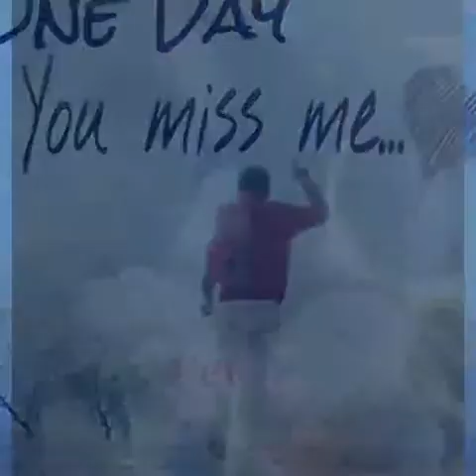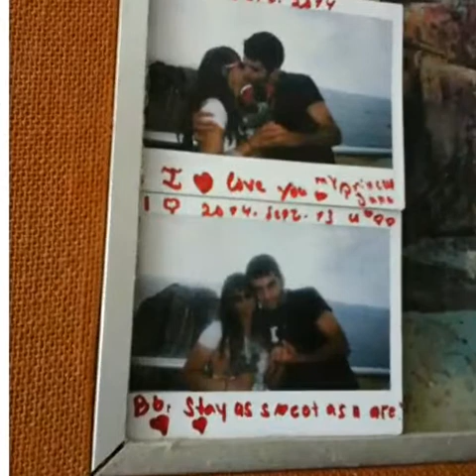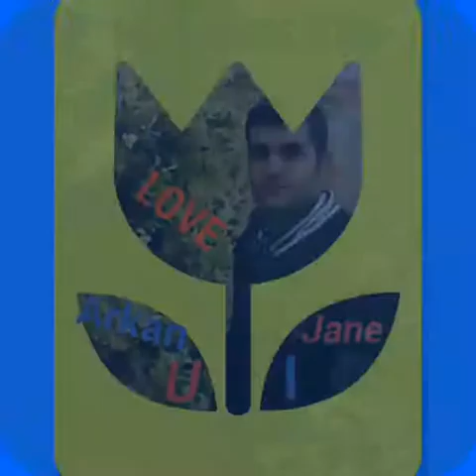Lovely life 2015